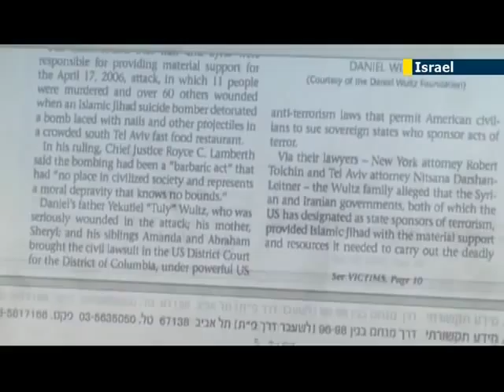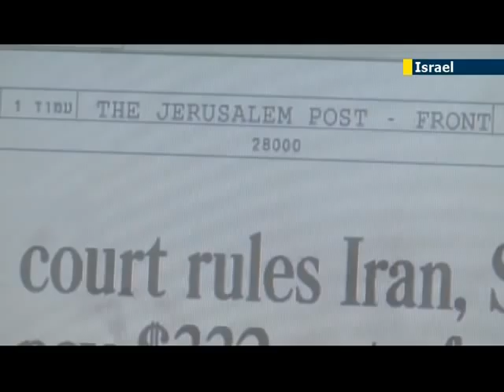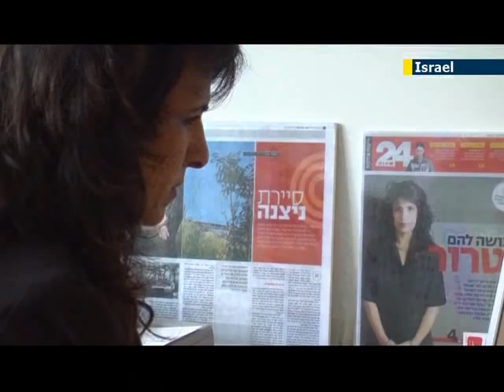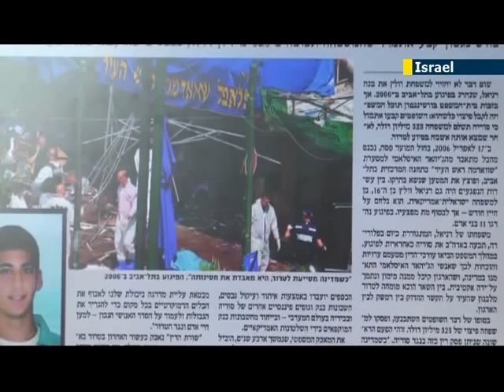Court Awards Family of Terror Victim $332M Against Syria and Iran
On May 16, 2012, the United States district court for Washington D.C. handed down a decision in the amount of $332 million against the governments of Syria and Iran for their role in an April 2006 terrorist attack perpetrated in Israel. This is Jewish News 1's report.

Shurat HaDin is at the forefront of fighting terrorism and safeguarding Jewish rights worldwide. We are dedicated to the protection of the State of Israel. From defending against lawfare suits fighting academic and economic boycotts and challenging those who seek to delegitimize the Jewish State, Shurat HaDin is utilizing court systems around the world to go on the legal offensive against Israel’s enemies.

Based in Tel Aviv, and directed by Attorney Nitsana Darshan-Leitner, Shurat HaDin works with Western intelligence agencies, law enforcement branches and a network of volunteer lawyers across the globe to file legal actions on behalf of world Jewry.

 Blocking the Path of Terror Funding

Shurat HaDin-Israel Law Center’s lawsuits have sent shockwaves through the entire network of terror funding. Merely one decade ago, terror money flowed freely throughout Western financial institutions and into the hands of terrorists; today the fear of court-ordered seizures resulting from civil suits has caused drastic changes:

Assisted in achieving a 60% reduction in terror activity in the Gaza Strip after we stopped international wire transfers to Palestinian terror zones, driving Hamas and other extremist groups to resort to smuggling funds through tunnels.

Forced banks to sever business ties with terror-financing entities and to thoroughly investigate current account holders by filing unprecedented lawsuits against them.

Assisted in obstructing Iran’s access to hard currency used to support Palestinian terrorist groups.

Strategic Offensive Planning: “Lawfare”

Shurat HaDin is leading the fight against those calling for boycotts and sanctions against the Jewish state, and those engaged in the perilous international campaign to delegitimize the Jewish State and challenge its right to exist:

Successfully blocking a hostile flotilla intent on breaching the Israeli coastal blockade of Gaza by warning maritime insurance carriers and a satellite communication company that providing services to the flotilla could subject them to legal liability for aiding terrorists.

Seeking to remove the tax exempt status of organizations that promote boycotts, thereby using the legal system to counter boycotts against Israeli companies and academics.

Filing amicus curiae petitions in Israel’s High Court of Justice on behalf of the IDF and intelligence branches.

Protecting IDF soldiers from war crime indictments by compelling a Spanish court to close a war crimes probe by preparing a similar indictment against a senior Spanish official.

Filing war crimes complaints at the International Criminal Court against Mahmoud Abbas, Khaled Mashaal, and against Turkey on behalf of Cypriots.